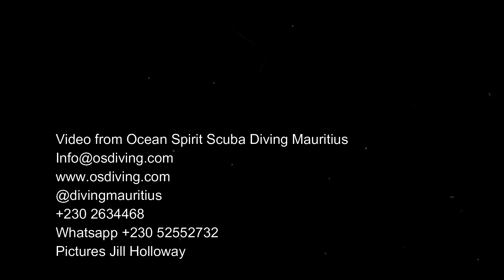Come Dive With me| Eden Garden on a Great Day| in Mauritius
Eden Garden lies between 26m and 13m so it great for PADI Open Water or PADI Advanced divers. Diving there is calming and soothing because its full of huge shoals of fish, peacefully floating in this protected area. Corals are slowly re-growing. Giant Conches crawl across the sand. Rays turtles and moray hang out under ledges. So we went there for Duncan's last dive.